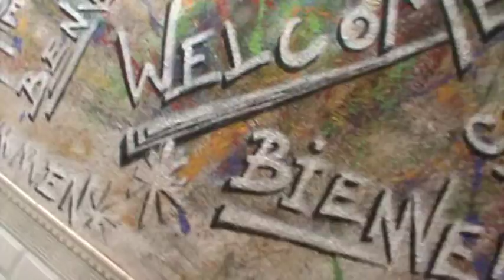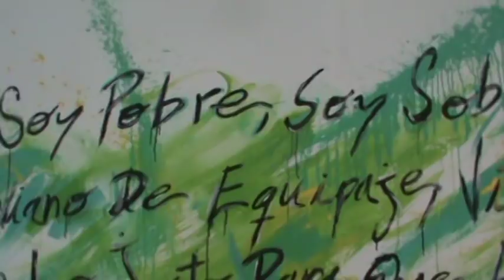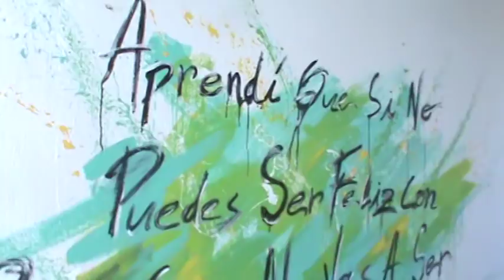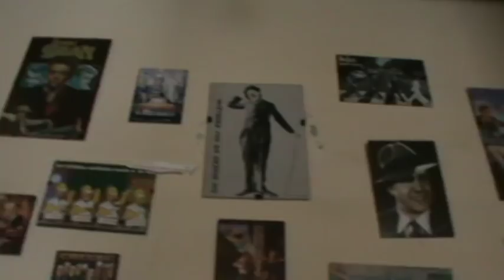y fuimos por pete russo